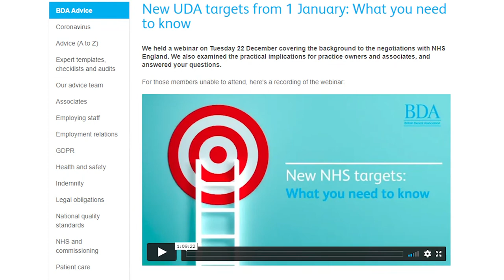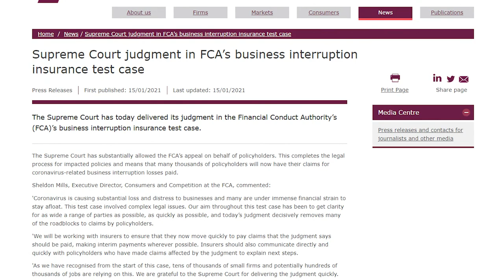Friday 15 January - Dentistry news round-up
It's a new year but unfortunately old issues persist. This week we've been calling for support for dentistry in the House of Commons and making headway on progress for dental professionals in accessing the COVID-19 vaccine.